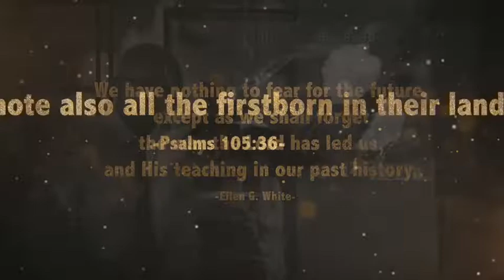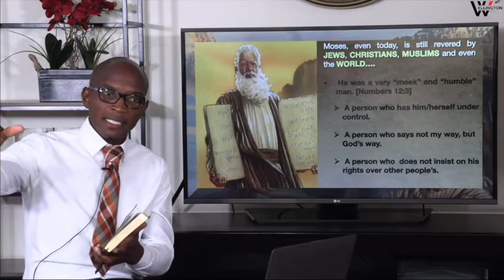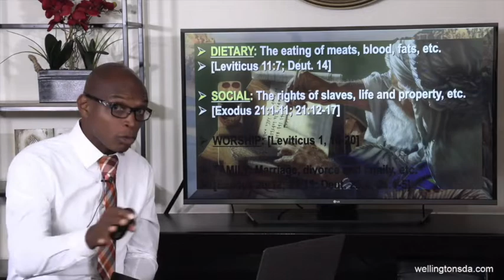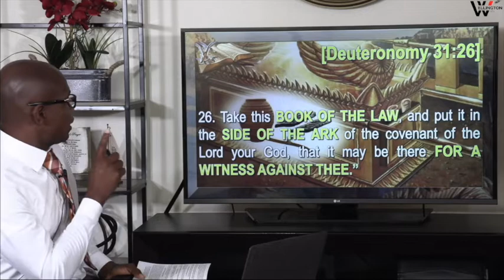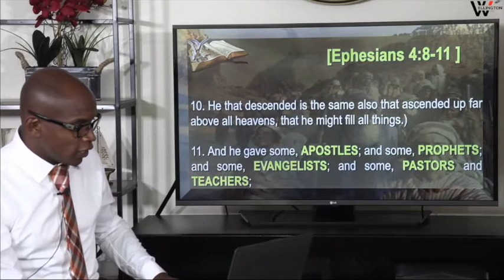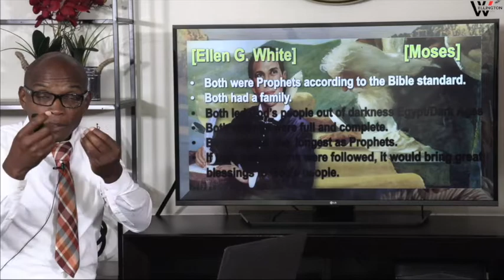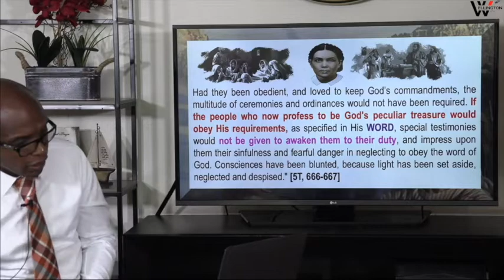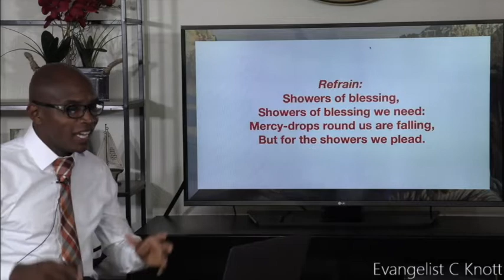DESERT LESSONS: #5 "The Seer"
The movements of JAH people...